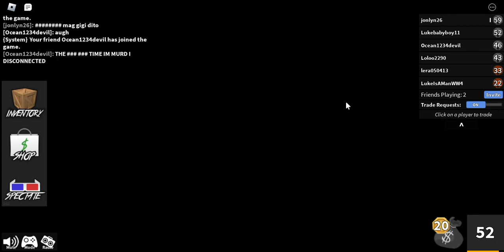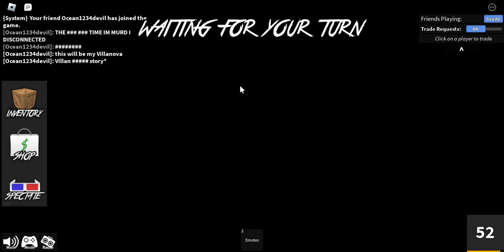MM2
MM2 With My Cousin